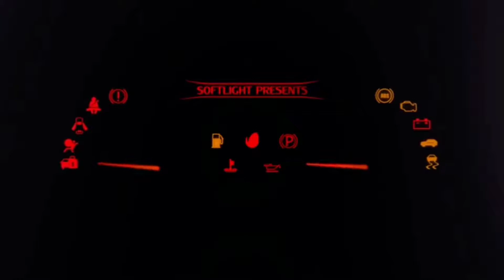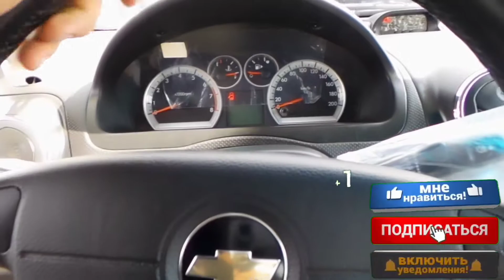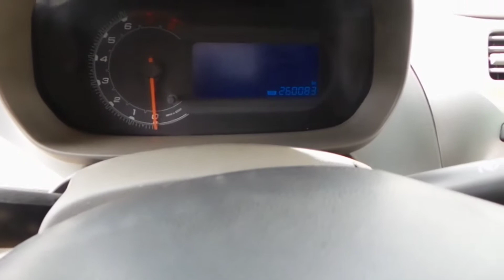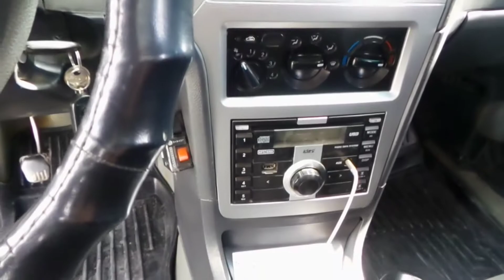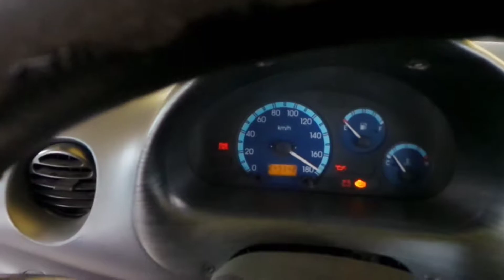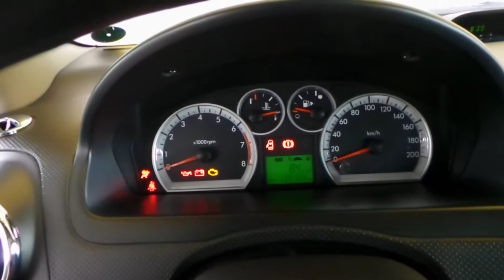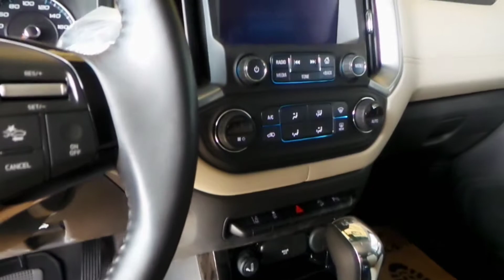АНДИЖОН МАШИНА БОЗОРИ МАТИЗ,НЕХИА,ЖЕНТРА,КОБАЛТ НАРХЛАРИ !!!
АССАЛОМУ АЛАЙКУМ АЗИЗЛАР БУГУН 6 МАЙ ХАФТАНИНГ ЖУМА КУНИ УШБУ ВИДЕОДА СИЗЛАРНИ АНДИЖОН МАШИНА БОЗОР НАРХЛАРИ БИЛАН ТАНИШТИРИБ УТАМАН АЛБАТТА УШБУ ВИДЕОНИ ОХИРИГАЧА КУРИШИНГИЗНИ ТАВСИЯ КИЛАМАН УШБУ ВИДЕО МАКСИМАЛНИЙ ТАРКАЛИШИ УЧУН ЛАЙК БОСИШНИ УНУТМАНГ ВА КАММЕНТАРЯДА УЗ ФИКРИНГИЗНИ БЕМАЛОЛ ЁЗИБ КОЛДИРИНГ ХУРМАТ БИЛАН ТИЛЛО БРАТ КАНАЛГА ОБУНА БУЛИНГ!